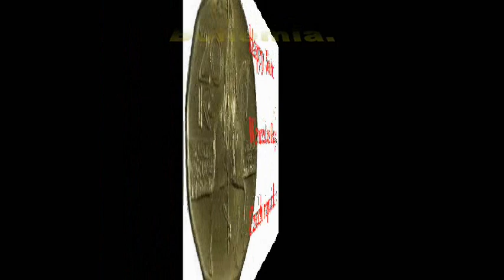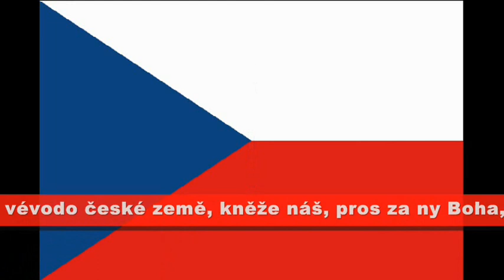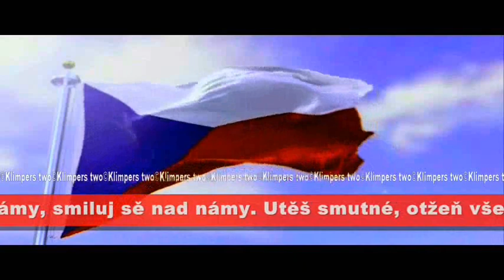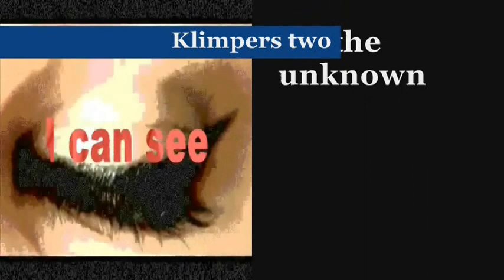Czech Republic,oldest known Czech anthem.Statehood Day (Saint Wenceslas day)28th Sept.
Saint Wenceslas Chorale is the church hymn and one of the oldest known Czech songs and Czech anthems. Its roots can be found in the 12th century and it belongs to the most popular religious songs also today, and to the oldest still used European chants.

Saint) Wenceslaus I / Václav (About this soundlisten); c. 911 – September 28, 935), Wenceslas I or Václav the Good was the duke (kníže) of Bohemia from 921 until his assassination in 935. His younger brother, Boleslaus the Cruel, was complicit in the murder.

His martyrdom and the popularity of several biographies gave rise to a reputation for heroic virtue that resulted in his elevation to sainthood. He was posthumously declared to be a king and came to be seen as the patron saint of the Czech state. He is the subject of the well-known "Good King Wenceslas", a carol for Saint Stephen's Day.

Wenceslaus I, Duke of Bohemia

Born: c. 911, Prague, Bohemia
Died: September 28, 935, Stará Boleslav, Bohemia
Venerated in:  Catholic Church and Eastern Orthodox Church
Major shrine : St Vitus Cathedral, Prague
Feast :  September 28
Attributes :  Crown, dagger, burning eagle on a banner
Patronage Prague, Bohemia, Czech Republic

Wenceslaus is the subject of the popular Saint Stephen's Day (celebrated on December 26 in the West) Carol, "Good King Wenceslas". It was published by John Mason Neale in 1853, and may be a translation of a poem by Czech poet Václav Alois Svoboda. The usual American English spelling of Duke Wenceslas' name, Wenceslaus, is occasionally encountered in later textual variants of the carol, although it was not used by Neale in his version.Wenceslas is not to be confused with King Wenceslaus I of Bohemia (Wenceslaus I Premyslid), who lived more than three centuries later.

The Day of Saint Wenceslas, 28 September 1914, was selected by Czech Companion in Russia for foundation in Kiev Sofia Square and the First Rifle Regiment of Czechoslovak legions there was originally named "The Rifle Regiment of Saint Wenceslas".
Statue of Saint Wenceslas on the eponymous square in Prague

An equestrian statue of Saint Wenceslaus and other patrons of Bohemia (St. Adalbert, St. Ludmila, St. Prokop and St. Agnes of Bohemia) is located on Wenceslaus Square in Prague. The statue is a popular meeting place in Prague. Demonstrations against the Communist regime were held there.

His helmet and armour are on display inside Prague Castle.

Saint Wenceslas Chorale (Czech: Svatováclavský chorál) or simply Saint Wenceslas is the church hymn and one of the oldest known Czech songs and Czech religious anthems. Its roots can be found in the 12th century and it belongs to the most popular religious songs also today, and to the oldest still used European chants. The hymn is mentioned as "old and well-known" in the chronicle from the 13th century.Also strophic structure, language and undulating melody and harmonization confirm that assumption. The text of the song had originally three strophes. To the chant, originally in Old Czech, some new strophes have been added and also removed from over the centuries. Its final form becomes from the turn 18th and 19th century and in that version is still used today.

The content of the anthem is a prayer to Saint Wenceslas, Duke of Bohemia and the Czech patron saint to intercede for his nation in God to help from injustice and ensure the salvation. The hymn is regularly sung today, usually at the end of a Sunday Mass or a major Christian holidays.

In 1918, in the beginnings of the Czechoslovak state, the song was discussed as a possible candidate for the national anthem.

M odern lyrics:

Svatý Václave, vévodo české země,
kníže náš, pros za nás Boha, svatého Ducha!
Kriste, eleison.

Ty jsi dědic české země, rozpomeň se na své plémě,
nedej zahynouti ni nám ni budoucím, svatý Václave!
Kriste, eleison.

Old Czech
Saint Wenceslas Chorale
Historical lyrics:

kněže náš, pros za ny Boha, svatého Ducha!
Kyrieleison.

Nebeskéť jest dvorstvo krásné,
blazě tomu, ktož tam pójde,
v život věčný, oheň jasný svatého Ducha.
Kyrieleison.

Pomoci tvé žádámy,
smiluj sě nad námy.
Utěš smutné, otžeň vše zlé, svatý Václave!
Kyrieleison.